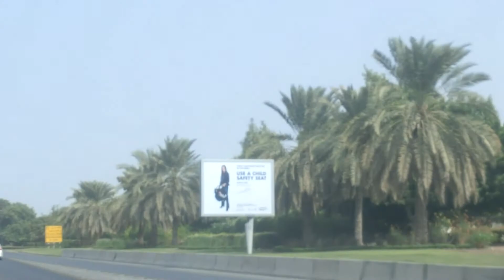Driving in Oman (3), from UEA towards Muscat, via Batinah Expressway and Muscat Expressway